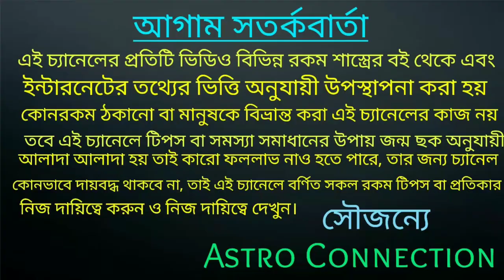এই রাশি গুলি October মাসে হাতে ব্রম্ভাস্ত্র পেতে চলেছে 🔥🔥🔥